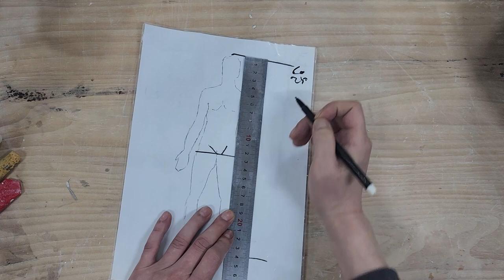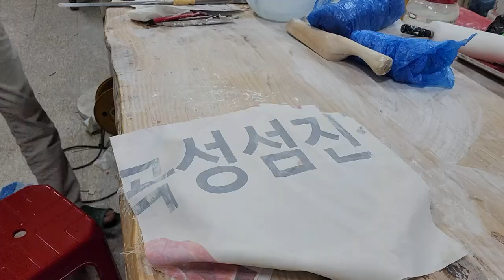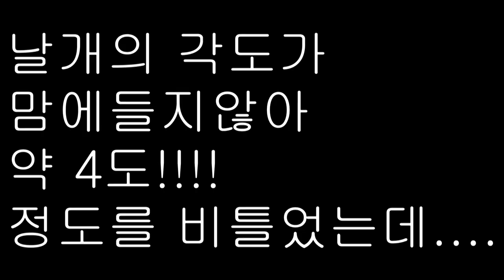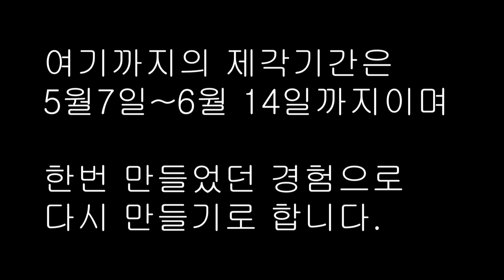니케(그리스신화) 도자기 조형 만들기 실패.....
그리스 신화 승리의 여신 니케 입니다.

몇번의 시도가 있었으나 비슷한 이유로 실패하네요.

바로는 아니고 다음번에 좀 여유를 두고 다시만들어 봐야 할것 같습니다.